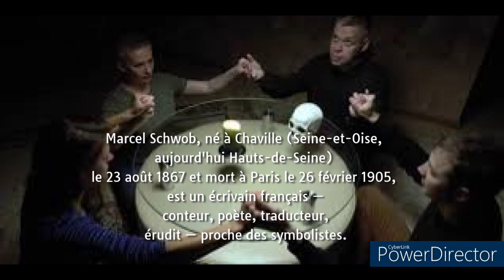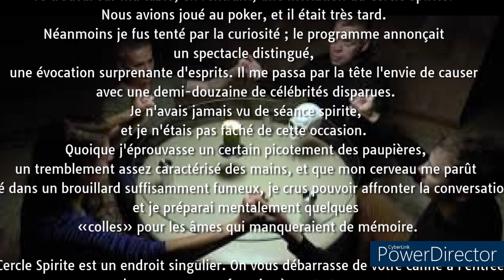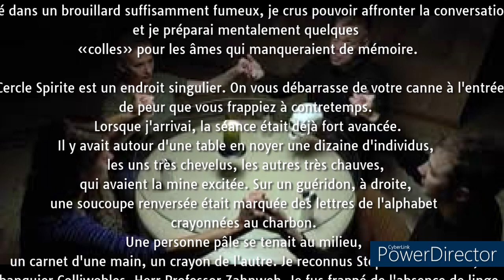Spiritisme(Version Intégrale)J£ T'offr£ C£tt£ P£ns££.....💜...☆...★..merci💜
Je trouvai sur ma table, en rentrant, une invitation du Cercle Spirite. Nous avions joué au poker, et il était très tard. Néanmoins je fus tenté par la curiosité ; le programme annonçait un spectacle distingué, une évocation surprenante d'esprits. Il me passa par la tête l'envie de causer avec une demi-douzaine de célébrités disparues. Je n'avais jamais vu de séance spirite, et je n'étais pas fâché de cette occasion. Quoique j'éprouvasse un certain picotement des paupières, un tremblement assez caractérisé des mains, et que mon cerveau me parût noyé dans un brouillard suffisamment fumeux, je crus pouvoir affronter la conversation et je préparai mentalement quelques «colles» pour les âmes qui manqueraient de mémoire.